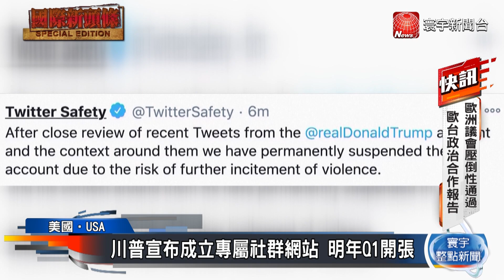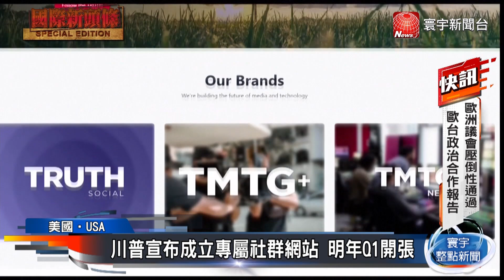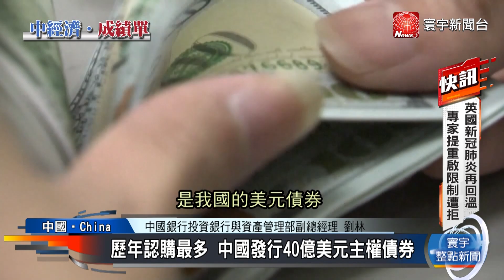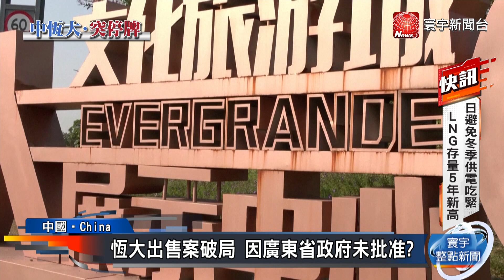【全球政經局勢】不信任中國！美準駐中大使籲助台自我防衛｜宣布成立專屬社群網站，川普欲重出江湖？｜晶片荒中異軍突起，特斯拉Q3營收獲利新高@globalnewstw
中疑試射極音速飛彈 拜登表達擔憂之意
川普社群取名「真實社群」 將公開上市
特斯拉Q3亮眼 淨利成長達45%創多項紀錄
中國發行美元主權債券 認購達240億美元
恆大套現案破局 26億美元出售物業喊卡
俄反對派領袖納瓦尼 獲頒歐盟最高人權獎